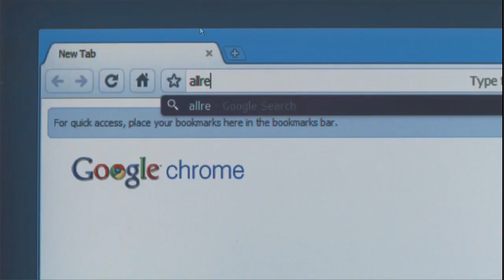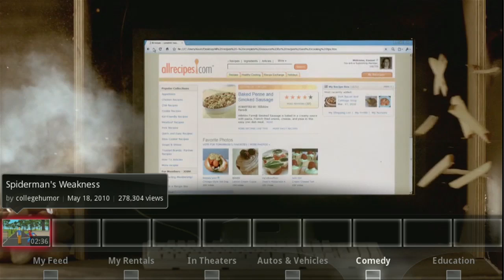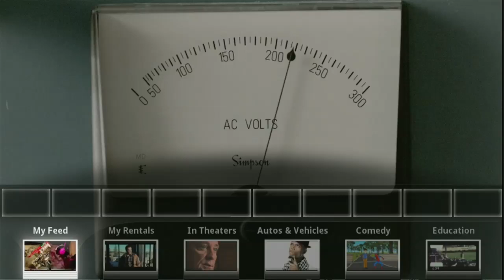Google I/O 2010: Google TV Keynote - YouTube Leanback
Due to licensing and permissions issues, we are unable to show the full Google TV demonstration from the Day 2 keynote at Google I/O. Until we are able to get these permissions, please check out these clips.